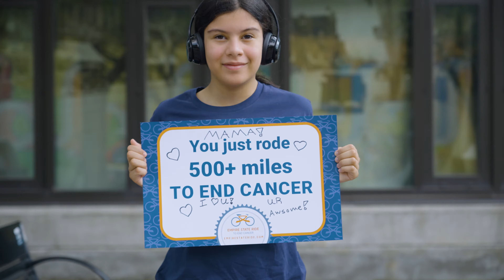Empire State Ride 2021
From July 25 to 21, 230 cyclists rode 500+ miles across New York State with one mission: to end cancer. They traveled from New York City to Niagara Falls and raised funds for cutting-edge cancer research at Roswell Park Comprehensive Cancer Center.